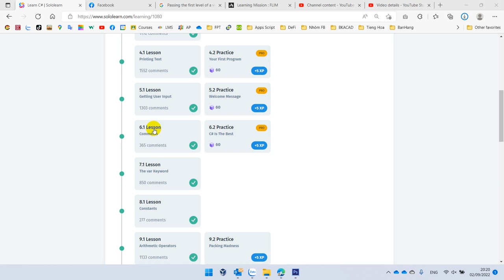Sololearn C# Basic Comcepts 6.1. Comments